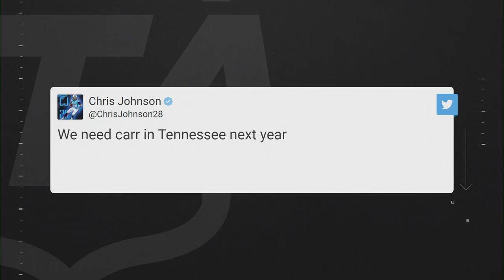Analyzing Raiders' decision to bench Derek Carr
The Oakland Raiders have made a shocking decision to bench Derek Carr in favor of Marcus Mariota. This move has left fans and analysts scratching their heads as to why the Raiders would make such a drastic decision. In this video, we'll take a look at the reasons behind the Raiders' decision and analyze whether or not this was the right move for the team.
First, we'll look at the play of Derek Carr over the past few seasons. We'll examine his stats and how he's performed in key moments for the Raiders. We'll also take a look at how his play has compared to other quarterbacks in the NFL.
Next, we'll examine the strengths and weaknesses of Marcus Mariota. We'll look at why